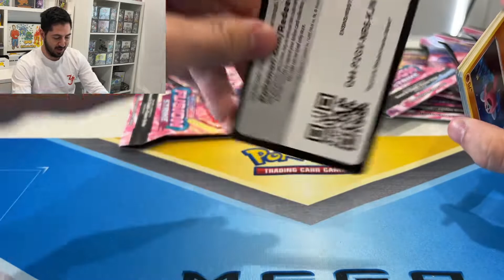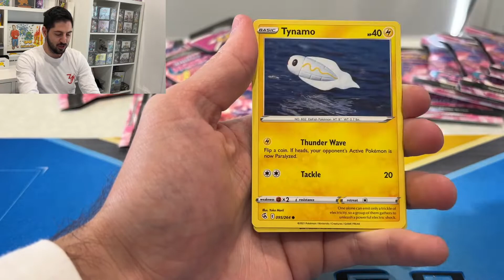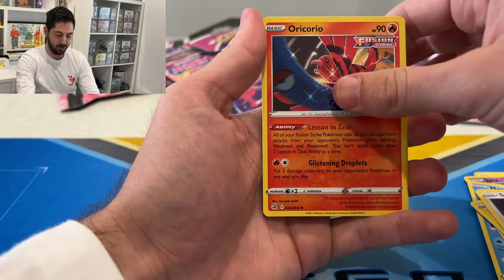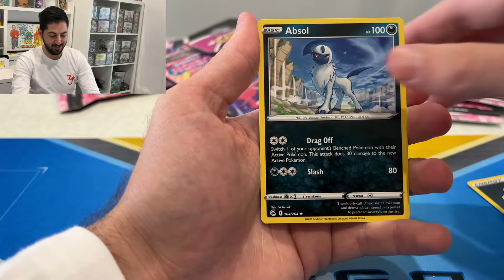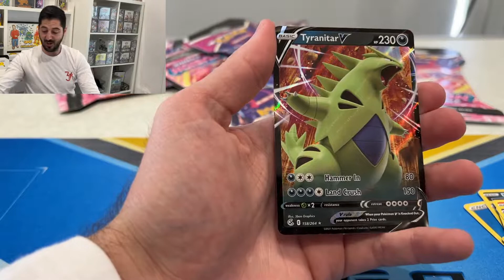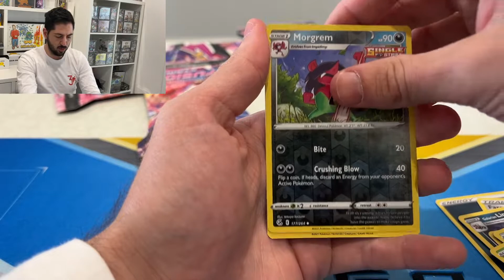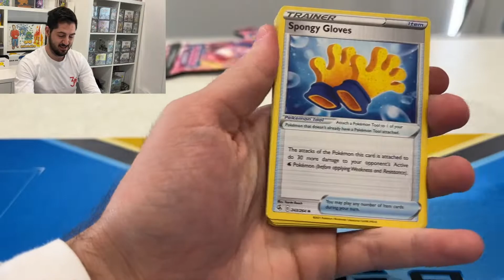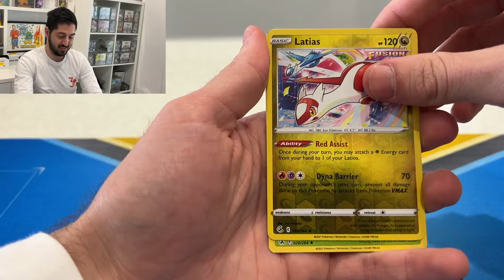*LOVE GOING TO THE STORES! FUSION STRIKE IS BACK*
Check out this awesome opening!

My name is Gogi and I have love Pokemon since I was a kid! Follow me on this journey to catch em all!